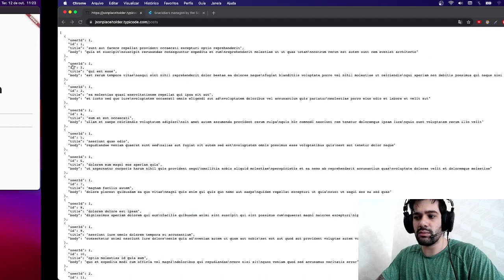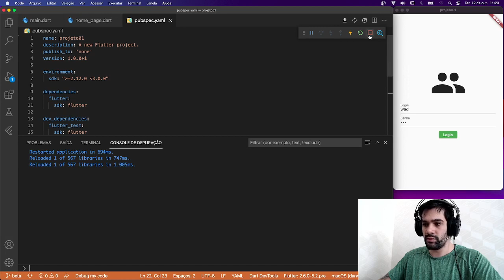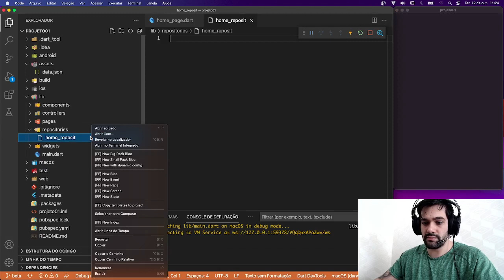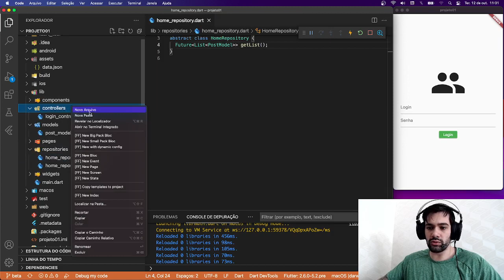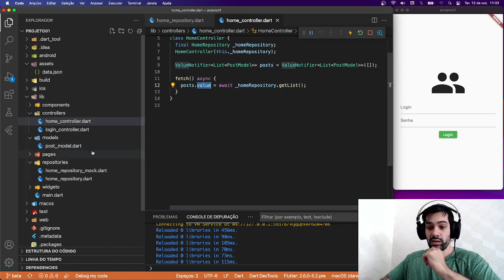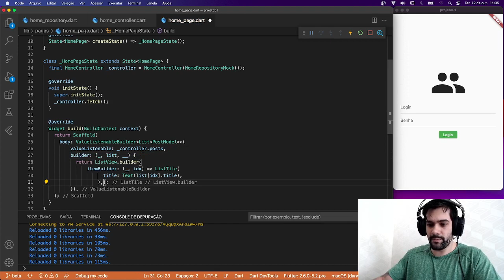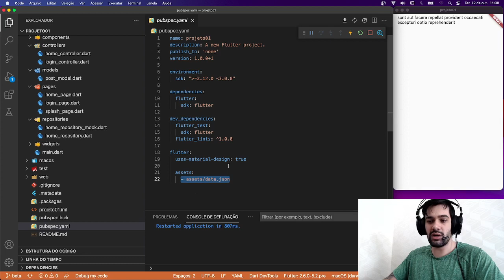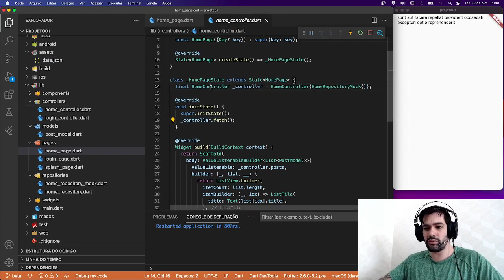FLUTTER NV1 - [18] Projeto: Repository Pattern